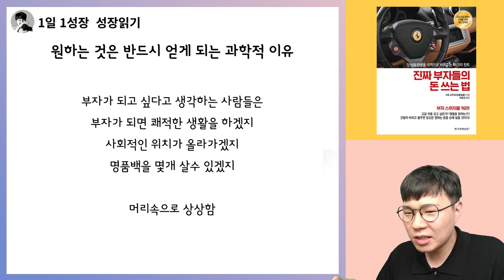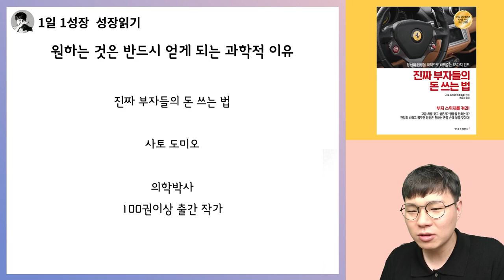원하는 것은 반드시 가지게 되는 과학적 이유 I 진짜 부자들의 돈 쓰는 법 1